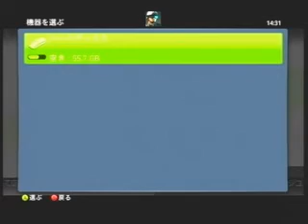RIDGE RACER 6